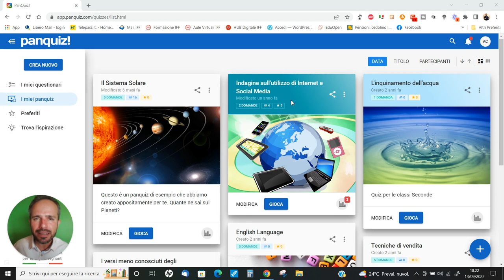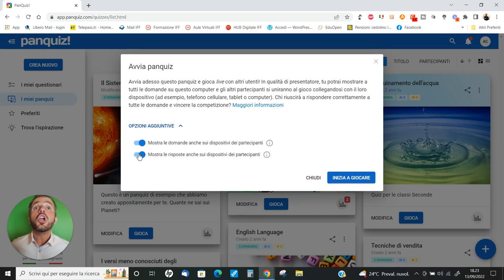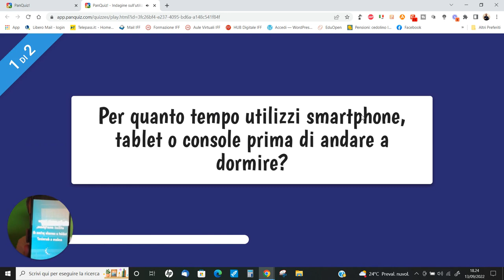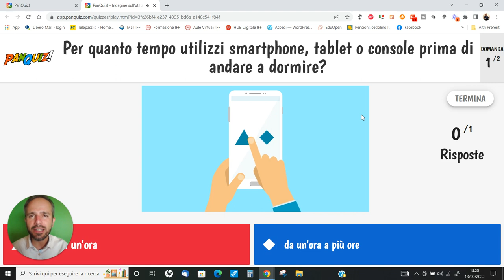Andrea Cartotto - Super Novità in PanQuiz!: chi partecipa vede domande e risposte sul suo device!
Di PanQuiz! vi ho parlato forse per primo, in tempi non sospetti (trovate sul mio canale la video formazione completa ed ufficiale), e la formidabile applicazione per la didattica digitale interamente Made in Italy ha saputo conquistare letteralmente docenti ed alunni di tutta Italia! Per augurare a tutti i Colleghi ed alle Colleghe di ogni Regione d'Italia un buon inizio dell'anno scolastico, ecco il mio videocorso in cui vi mostro la grande novità introdotta dall'amico Paolo Mugnaini! FINALMENTE sui dispositivi - mobili o anche personal computers, chromebook, ecc... - che partecipano ad un PanQuiz! si vedono in autonomia le domande e le risposte! In questa maniera, l'attenzione sarà ancor più sull'attività didattica in svolgimento. Come sempre, graditi/e vostri feedbacks e...condividete, anche con alunni ed alunne!